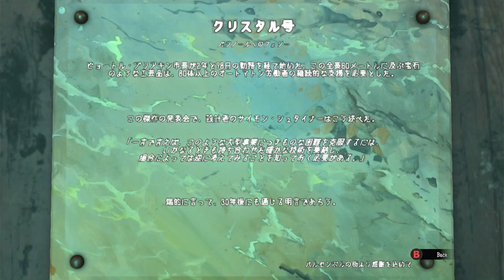シベリア3 010